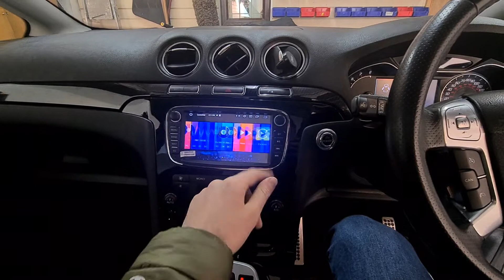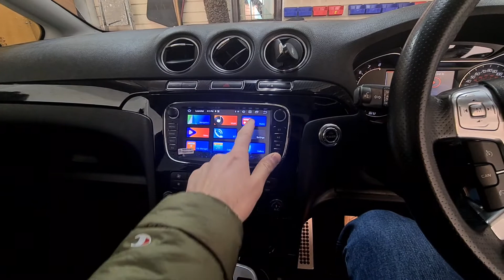Ford S-Max Titanium 7" HD Android Stereo with Wireless Apple CarPlay & Android Auto & Reverse Camera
✅ Ford S-Max Titanium 2012 came in for Stereo Upgrade. We fitted a 7" HD Display Android 10 Bluetooth Multimedia Player with Wifi, DAB Radio, Wireless Apple CarPlay & Android Auto and Reverse Camera.

🚗 In Car Music - Car Audio, Stereos and Car Security Specialist Installers:
📣 Car Alarms
⚫️ Parking Sensors
👻 Ghost Immobiliser
🚥 Car Ambient Light
📡 Tracking Systems
📸 Camera Solutions
📺 Multimedia Screens